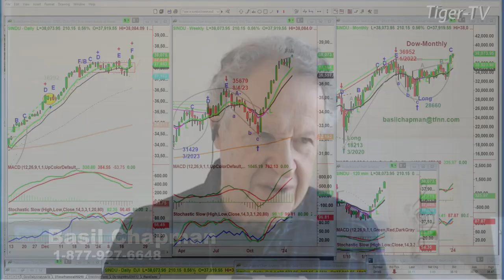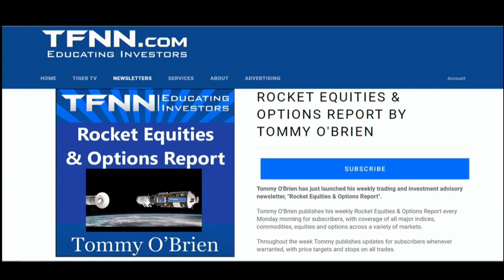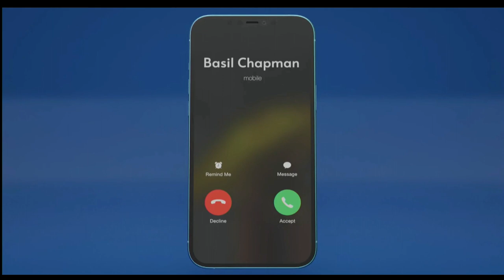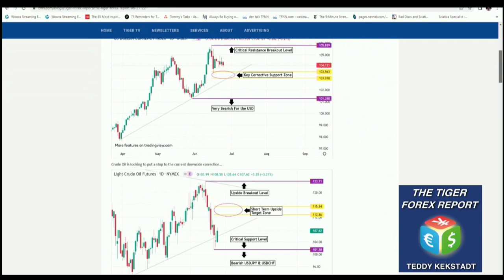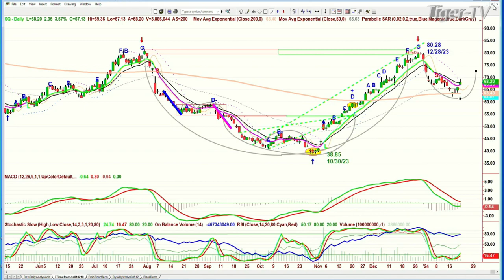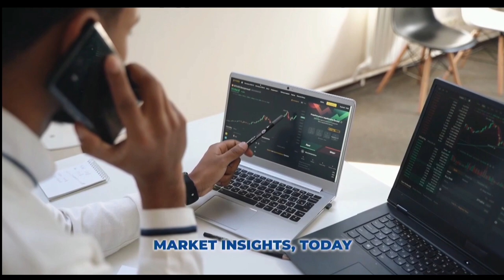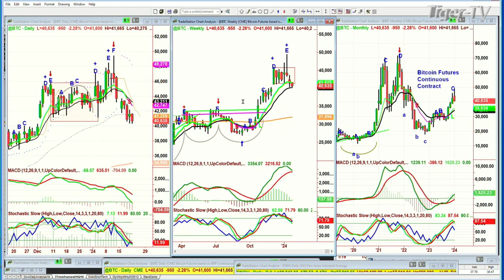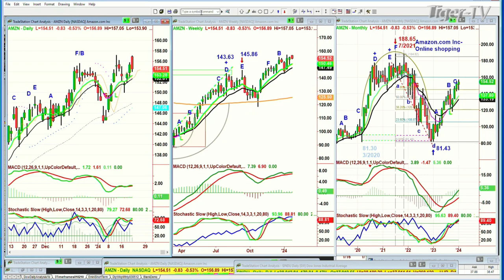January 22nd, Tiger Technicians Hour on TFNN - 2024